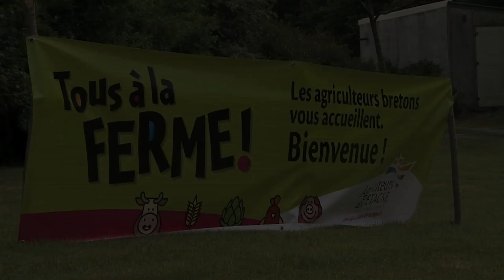Prenons de la hauteur : Un autre regard de l'élevage de porc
Revivez le saut en parachute d'un éleveur de porcs Prestor, réalisé à l'occasion de la porte ouverte régionale "Tous à la ferme" organisée le dimanche 16 Juin dans l'élevage de Bruno Le Menn, éleveur à Pleyben (Finistère).